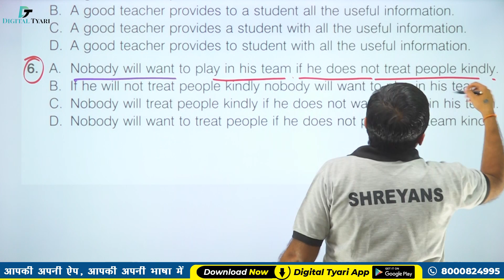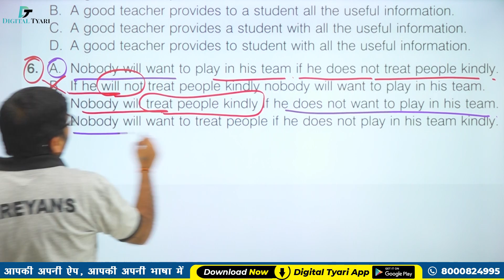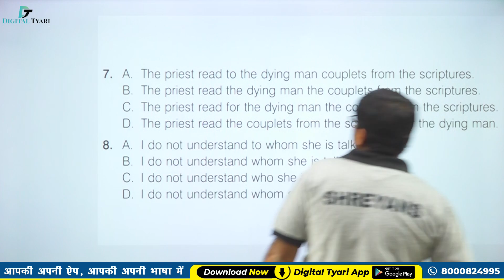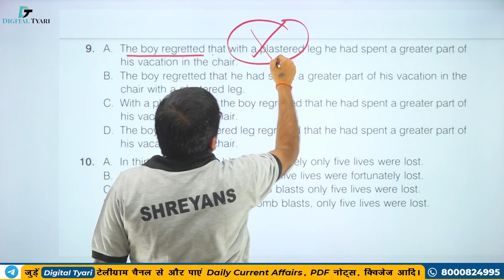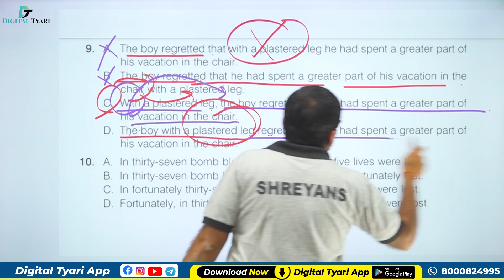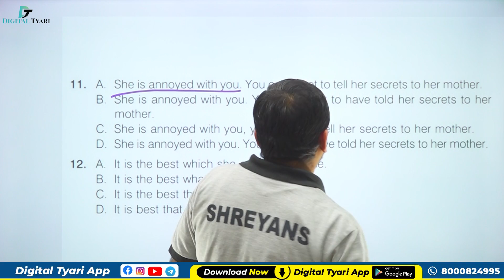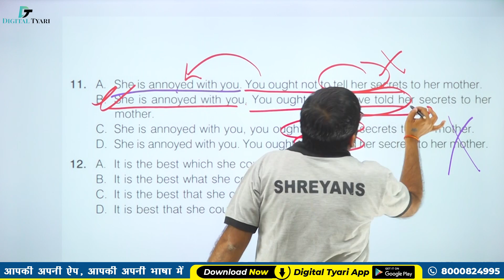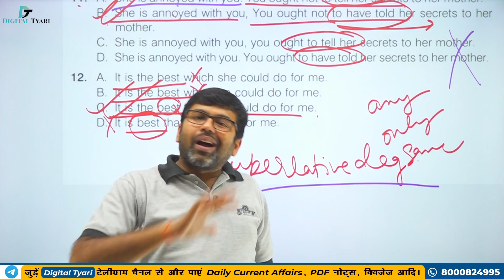SELECTING THE CORRECT SENTENCES Chapter - 18 #541 | Revision exercise - E (06 -12) Objective General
SELECTING THE CORRECT SENTENCES Chapter - 18 #541 | Revision exercise -E (06 - 12) Objective General English | SP Bakshi l Shreyans Sir

1. DSLR Camera
2. Sony Camcorder
3. Studio Lights
4. Tripod
5. Studio Green screen
6. Microphone